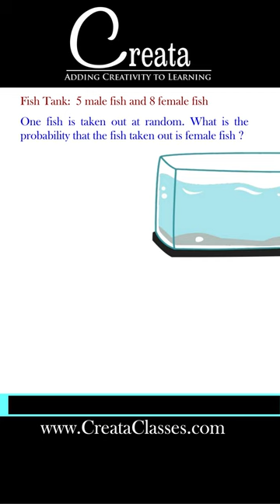Probability of fish selection from aquarium 1 | Probability class 10th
Gopi buys a fish from a shop for his aquarium. The shopkeeper takes out one fish at random from a tank containing 5 male fish and 8 female fish (see Fig. 15.4). What is the probability that the fish taken out is a male fish?